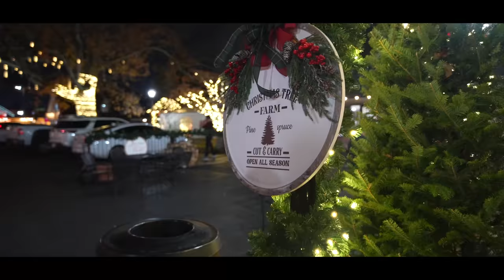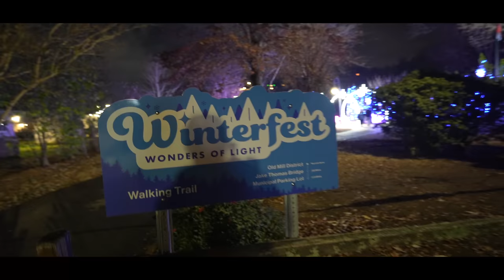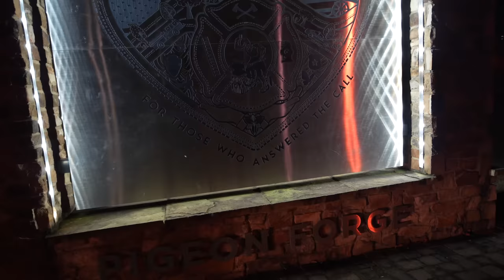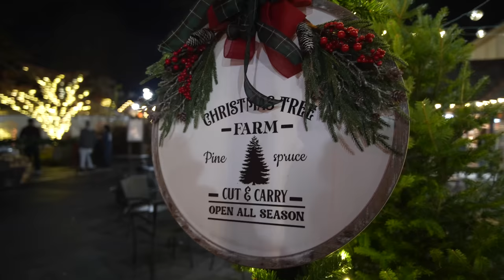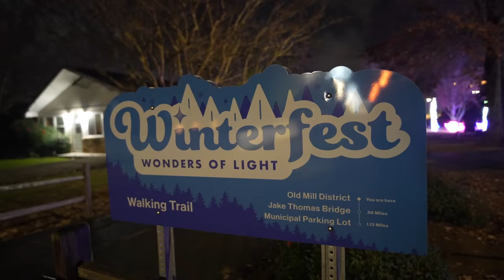Walking in the Beautiful Christmas Lights | Pigeon Forge Tn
🎥 IN THIS EPISODE →Join us as we visit The Old Mill area and Winterfest Wonder of Lights in Pigeon Forge Tennessee.  Did you enjoy this video?
✅→ OUR SMOKY MOUNTAIN TRAVEL PLANNER!
Send mail:
Fridays Forever